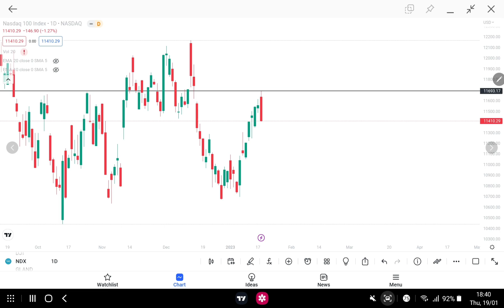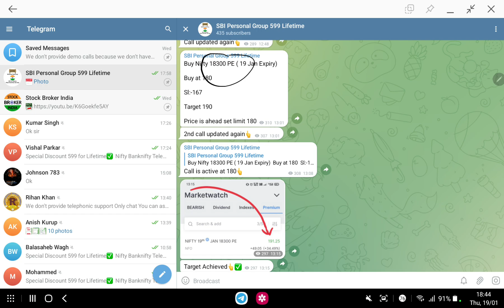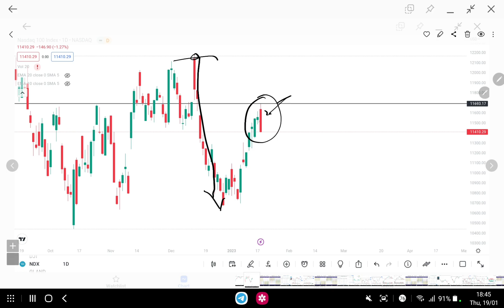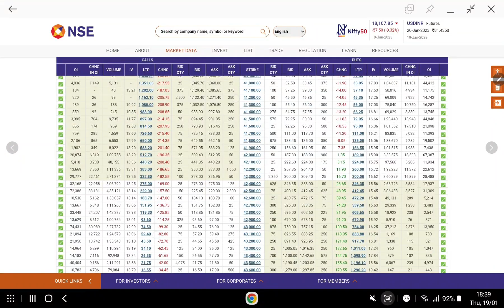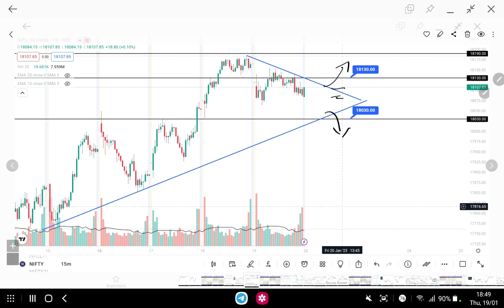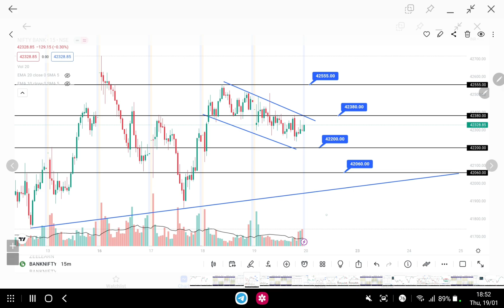Friday Market Prediction | Tomorrow Market Prediction | Nifty prediction for tomorrow